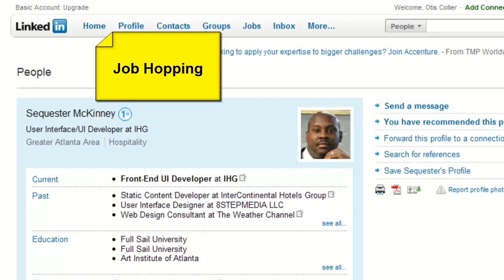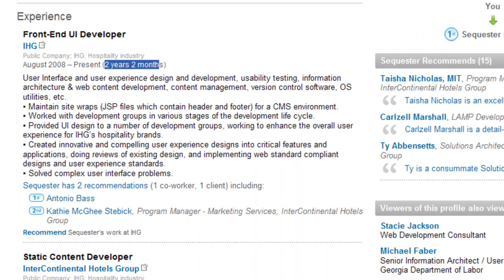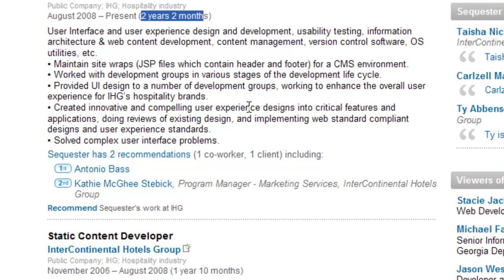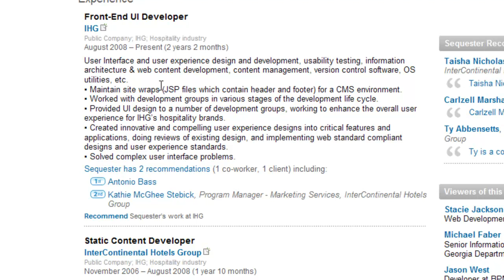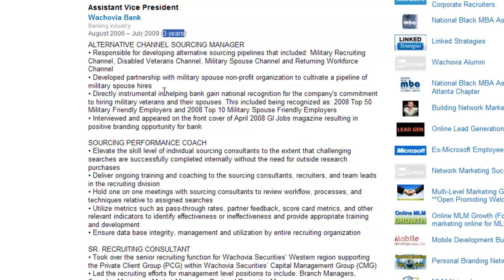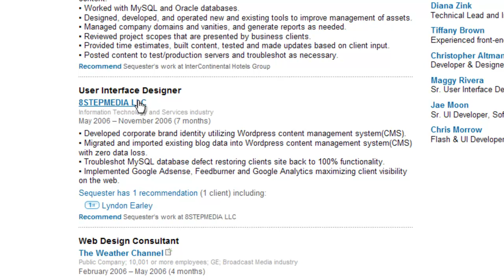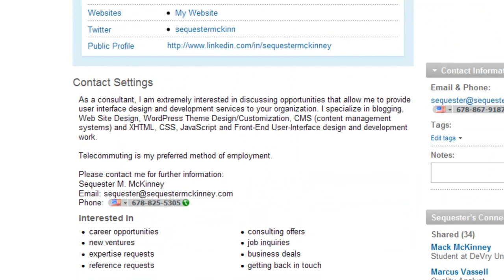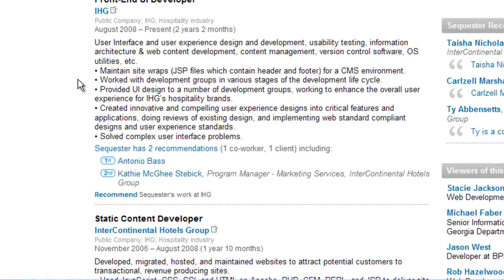LinkedIn Job Hopping